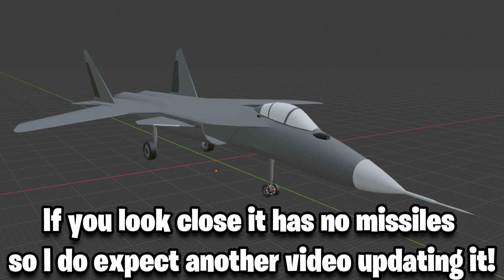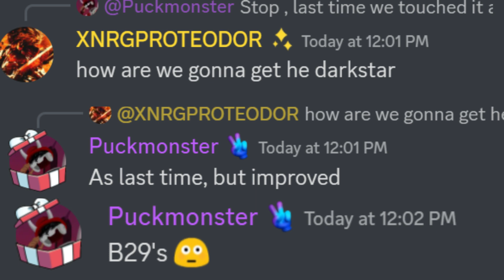Military Tycoon New Future Update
(Synthwave New Retrowave by Alexi Action )

🎶Music on video:
❓FAQ:
✅: I am a small YouTuber who uploads Military Tycoon Content.

❓: What is Military Tycoon?
✅: Military Tycoon is a Roblox military themed shooter where you can play as a country and take fortesses and oil rigs! Fight with a military grade arsenal, and wage warfare with an ever expanding vehicle list of helicopters, tanks, and boats! Conquer oil rigs and control points to boost your earnings. Updates are always weekly!

✅: What is Roblox? Roblox is an online virtual playground and workshop, where kids of all ages can safely interact, create, have fun, and learn.